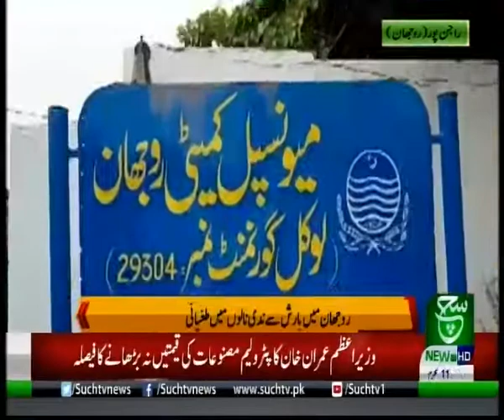Karachi Rain | Regional Bulletin 05PM | 31 August 2020